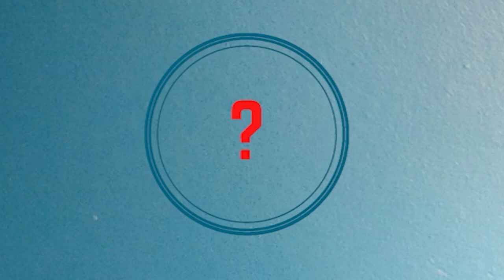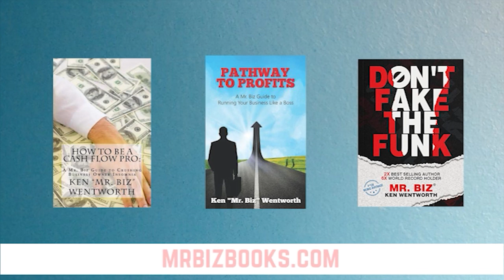Don't Beat Yourself Up When You Get Beat Up from a Former Pro Wrestler Who Wrestled The Undertaker!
Don't Beat Yourself Up When You Get Beat Up from a Former Pro Wrestler Who Wrestled "The Undertaker"! with Dr. Chris Whaley

* Dr. Whaley does NOT give up - he came from a poor family in the south
* As a child, he overcame Polio & Viral Encephalitis (including re-learning how to walk), then,
* As an adult, he overcame - a heart attack, cancer, poly myalgia rheumatica
* Life lessons for overcoming adversity from Pro Wrestling (hint: "The Undertaker" is involved)